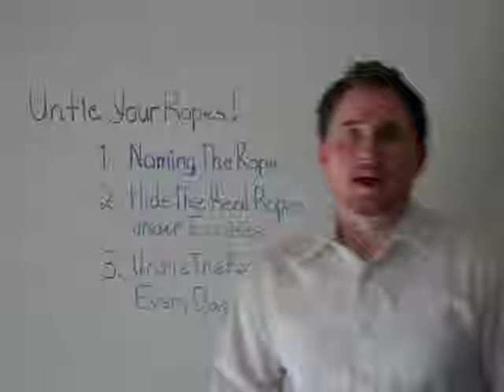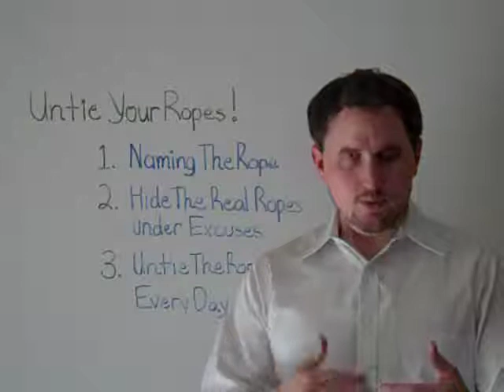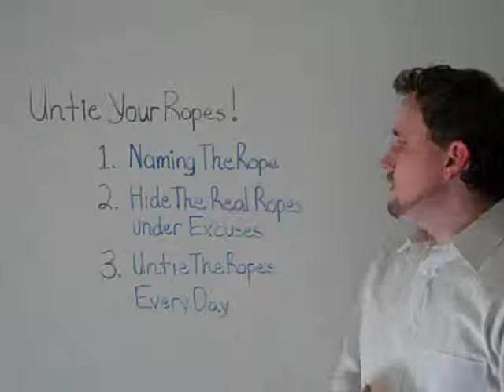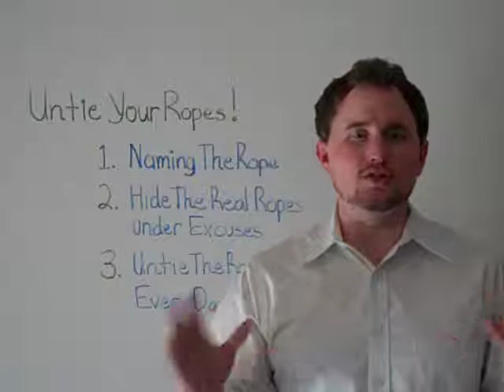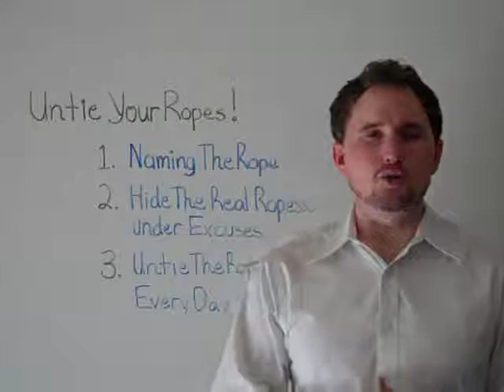Untie Your Ropes!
If you every feel like your stuck in life? Well might be because we have never untie the ropes. Listen to this powerful story on how to untie your ropes so you can soar.